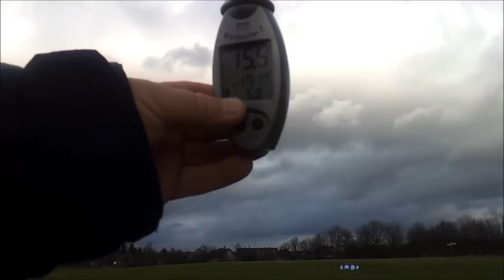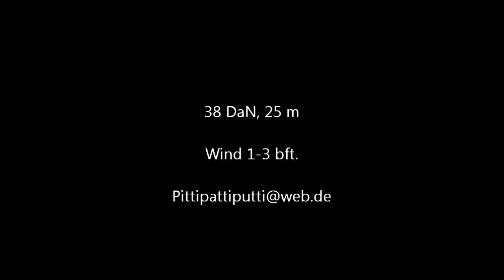2012.12 Smithi pro von Spiderkites